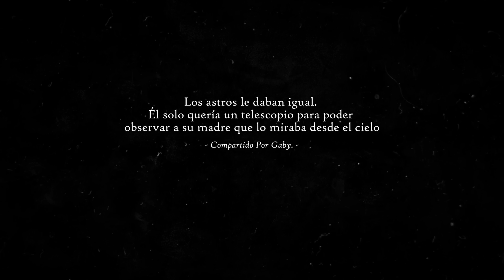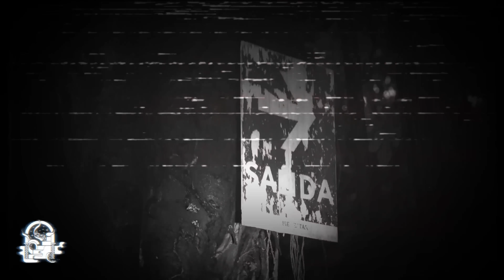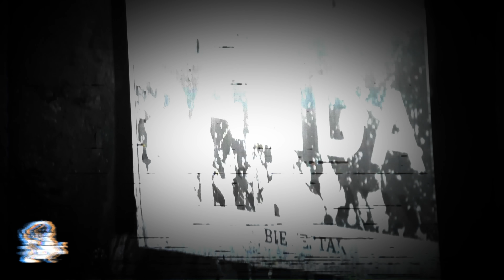ASÍ TRABAJAN LOS GRANICEROS (Historias De Terror)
Nos vamos al campo, a los montes, donde conoceremos una interesante experiencia que tiene que ver con unas figuras bastante llamativas dentro de las tradiciones de algunas zonas de México, probablemente ya habrán escuchado de ellos, pero si no, igual y no estaría mal el tenerlos en la mente para estos días tan calurosos.